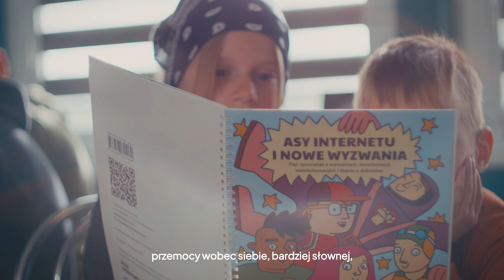Odwaga u dzieci z indywidualnymi potrzebami edukacyjnymi. Asy Internetu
W dzisiejszych czasach internet przenika wszystkie sfery życia. Wierzymy, że ułatwia zdobywanie wiedzy, inspiruje, pobudza kreatywność i tworzy nowe możliwości rozwoju. Widzimy także naszą odpowiedzialność we wspieraniu dzieci, rodziców i nauczycieli w bezpiecznym korzystaniu z sieci i czerpaniu korzyści z szans i możliwości, jakie ona oferuje.

Kompetencję cyfrowego obywatelstwa chcemy rozwijać u wszystkich dzieci, w tym tych z indywidualnymi potrzebami edukacyjnymi. Wierzymy, że mądra i dostępna dla wszystkich edukacja cyfrowa to taka, która uwzględnia różnorodność naszych cech i  doświadczeń. Wspieramy nauczycielki i nauczycieli w rozumieniu i rozwijaniu uważności na tą różnorodność oraz tworzymy zasoby, które pomagają w dostosowaniu metod pracy do potrzeb każdego ucznia i każdej uczennicy.

Poznajcie historię dzieciaków ze Specjalistycznej Placówki Wsparcia Dziennego ELEOS w Białymstoku. Przekonajcie się sami jakie znaczenie w budowaniu cyfrowego obywatelstwa ma odwaga w proszeniu o pomoc oraz jak wzmacniać ją u dzieci z ADHD oraz w spektrum autyzmu.

Program Asy Internetu realizowany jest w Polsce od 2019 roku. Od 2021 Fundacja Szkoła z Klasą wspiera realizację programu także w 5 innych krajach Europy Środkowo-Wschodniej: w Czechach, Słowacji, Rumunii, Chorwacji i Grecji.

Fundacja Szkoła z Klasą jest organizacją pozarządową zajmująca się edukacją. Nasze programy od wielu lat są obecne w szkołach podstawowych i ponadpodstawowych
🔔 Wspieramy szkoły w zmianie.
🔔 Prowadzimy programy edukacyjne dla szkół, nauczycieli i nauczycielek, dyrektorów i dyrektorek.
🔔 Rozwijamy i testujemy nowoczesne narzędzia edukacyjne i innowacyjne metody pracy.